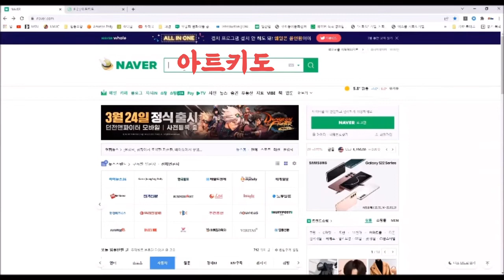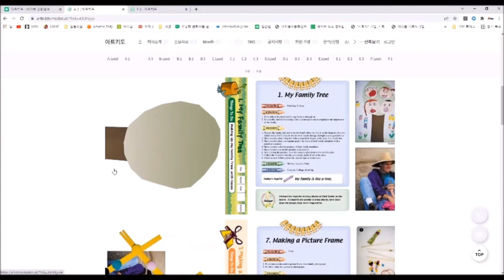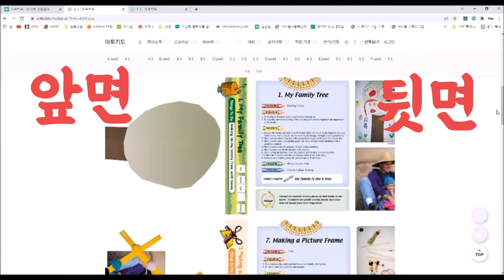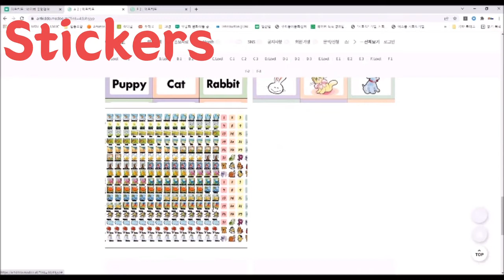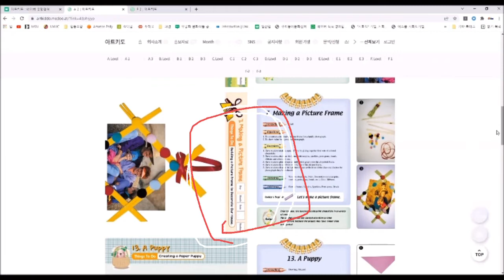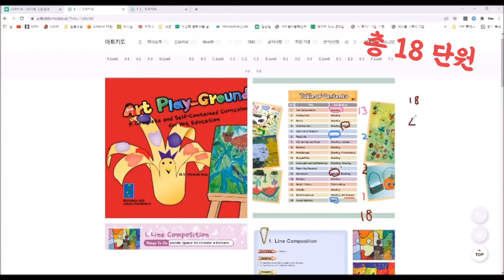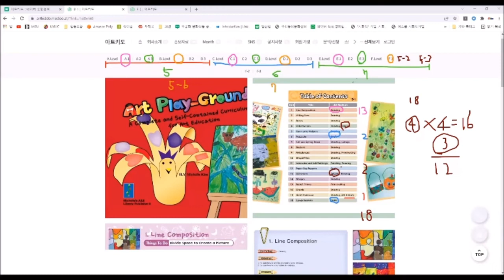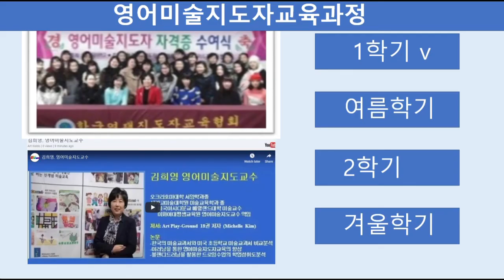영어미술교재 정보찾기-아트키도모두홈페이지에서. 미국어린이. 영어유치원.국제학교 영어로된 미술교재. 유아미술커리큘럼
아트키도(영어미술 콘텐츠 브랜드)를 통해 영어미술교재 Art Play-Ground 를 네이버, SNS에서 Art Play-Ground(교재명) 를 찾으신 분들이 교재가 총 18권이라는 것을 아셨다.
그런데  총 18권을 어떤 나이별로 사용하는 지?
언제 몇월달에 어떤 책을 사용하는지?
궁금해 하셨다.
그리고 일반적으로 학원 원장님, 유치원 원장님, 영어유치원원장님께서는 샘플교재를 받아 볼수 있느냐고 질문들을 많이 하셨다.
요새 같이 비대면 시대에 면대면으로 책을 눈앞에 봐야 그 책을 파악할 수 있는 시대는 지났다.
이책을 상세히 보실수 있는 방법을. 찾을 수 있는 길을 이곳에서 상세히 설명해 드렸다.
이 정보를 통해 아직도 영어미술교재 Art Play-Ground 를 모르시거나 접해 보지 못하신 분들에게 궁금증을 풀어드린다.